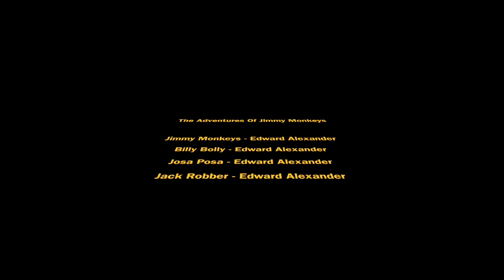The Adventures Of Jimmy Monkeys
The winner of the 2019 Handcross Park Oscars! Written, produced, directed, filmed and performed by one of our very talented pupils!